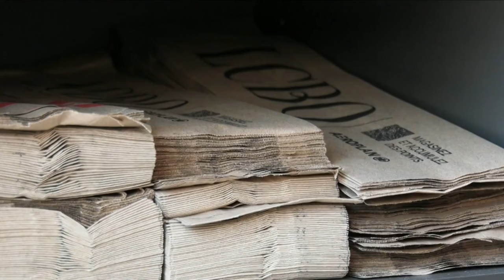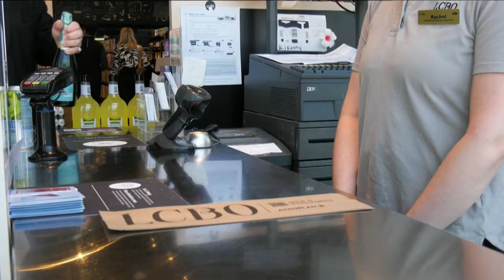Police union calls out mayor and 6 councillors amid protest criticism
Since the heated and controversial pro-palestinian protest 2 weekends ago...6 councillors have released a joint statement called for police to protect the right to protest. The police union is unhappy, because a crowd turned on them. The TPA says the mayor is being silent